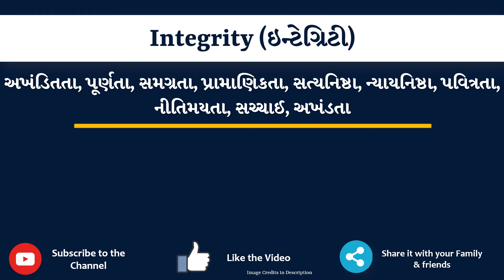Integrity Meaning in Gujarati | Integrity નો અર્થ શું છે | Integrity in Gujarati Dictionary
આ વિડિયો માં તમે Integrity નો Gujarati માં અર્થ સમજશો અને એની સાથે Integrity નું pronunciation પણ શિખશો. એટ્લે કે તમે Integrity ના meaning ની સાથે સાથે એ પણ શિખશો કે Integrity ને કેવી રીતે બોલાય, Integrity ને બોલવાની સાચી રીત કઈ છે.

તો બસ એક મિનટ માં શીખો Integrity શબ્દ ને.

Integrity ને examples થી સમજીએ